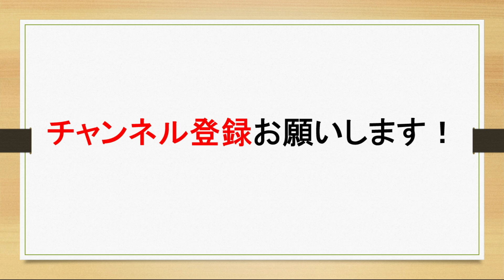【新規用】なにわ男子の人気コンビをまとめてみた！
【なにわ男子】について語ります！